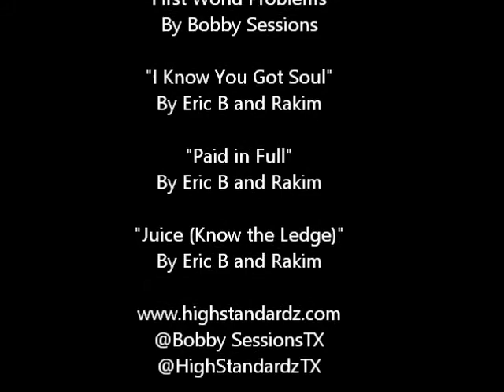Food for the Soul at the Rakim Concert at Gas Monkey Live Dallas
The FAT Girls and Kieone Young Photography at the Memorial Day Rakim Concert at Gas Monkey Live.

Photography and Video by Kieone Young Photography

Video by: Talitha Burris